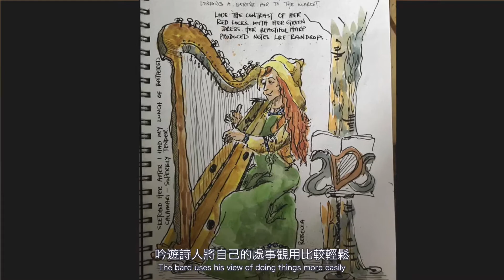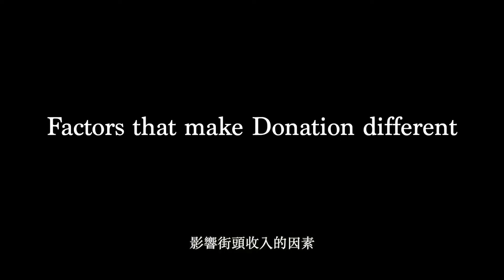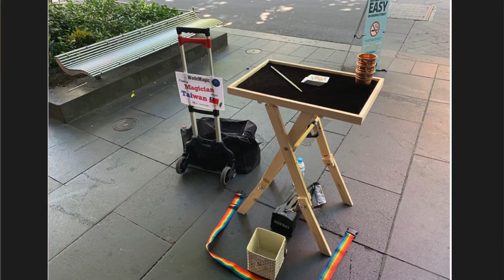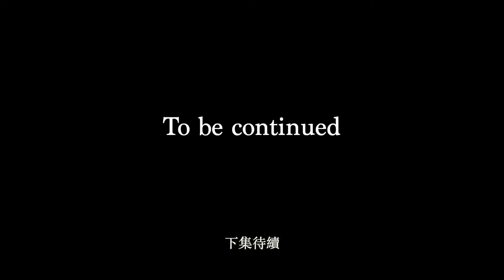街頭藝人靠變魔術賺到月薪30萬？! Ep1｜WadeMagicLife ｜偉德的奇幻旅程｜偉德魔術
2019年11月，我買了一張單程機票飛往澳洲「墨爾本」
開啟了我的環遊世界之旅

在澳洲這一年，我希望靠著街頭表演的收入維持生活

上街第一週，我工作了7天
收入只有$385塊澳幣
換算台幣大約是 $7700塊

我住的地方
一個禮拜住宿費是$250塊澳幣，換算台幣是$5000元左右
我賺的錢扣掉住宿費剩下 $2700台幣

這樣的收入太少而且存不到錢
我心裡暗暗告訴自己
希望有一天，我的單日收入能夠突破 $1萬台幣
如果每天的收入都能突破 $1萬
那麼月薪30萬，年薪300萬就不是夢了！

雖然街頭表演的日子裡
每天都碰到挫折

我曾經表演到一半
當著所有觀眾的面
ㄆㄧㄤ 的一聲！桌子垮掉！

表演圈流傳著一句話
「Show must go on !」
「表演必須繼續」

我心裡雖然已經像冰山一樣寒冷了
但外表依舊要表現出火山般的熱情
所以我最後跪在地板完成表演

我也遇過小偷
偷我的錢、偷我的撲克牌、偷我的魔術道具
也遇過種族歧視的觀眾

雖然如此，街頭表演的日子裡
我學會了跟挫折相處
學會了解決問題的能力
也學會了人生要接受自己沒辦法控制的事

我沒辦法控制觀眾要不要打賞
只能把自己能做的做好

因此，我為自己設立目標，每天進步一點點
只要表演品質夠好，觀眾一定會打賞

究竟我是如何從日薪0元，到後來的年薪300萬呢？
歡迎收看影片第一集！
WadeMagicLife
WadeMagicLife
關於我：
希望我在分享自身經驗的同時

也能藉由網路讓自己更好
I’m a street magician
I want to travel the world with my magic.
《澳洲生活系列》
疫情後的澳洲墨爾本長怎樣？

《魔術教學系列》
👇When I was in Mildura Australia👇
-Melbourne after stage 4 lockdown
《Magic Tutorial》
►地方創作者，需要你的支持